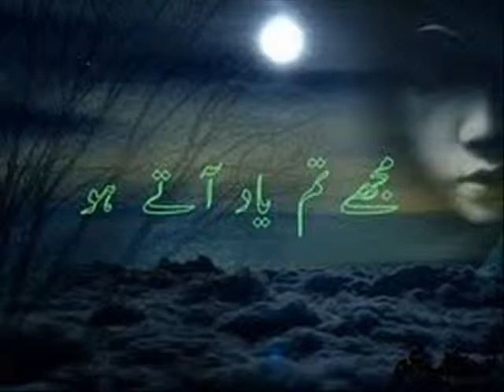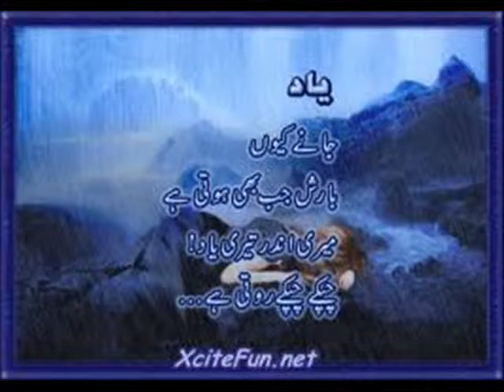zaryab ali.my love.wmv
aps wing of star unit bangrilla.